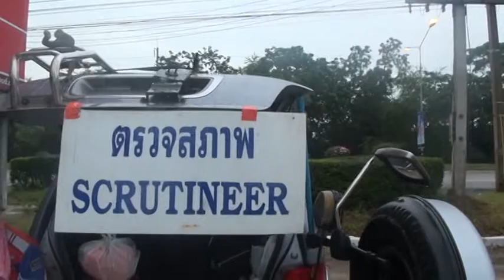pre rally part 3